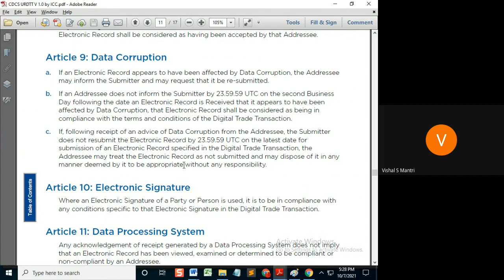URDTT article 8 to 12#shorts26